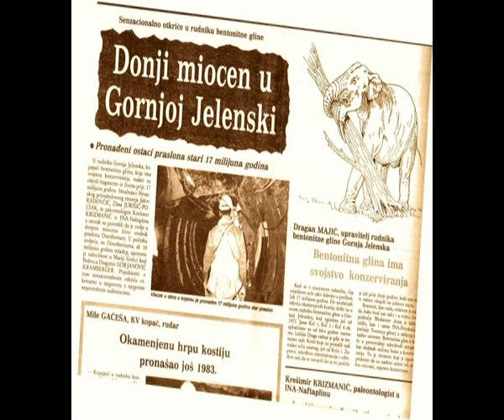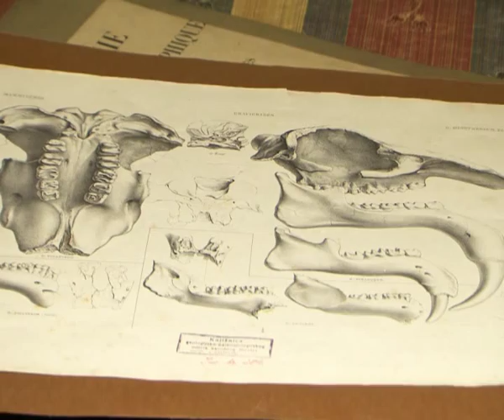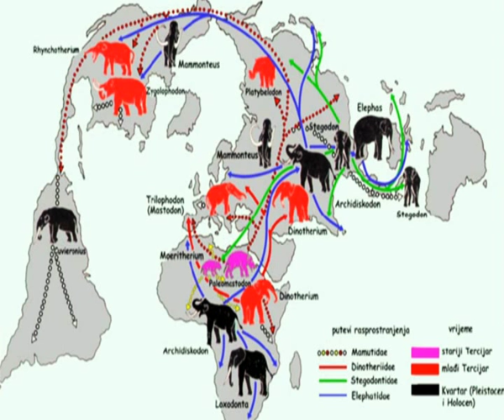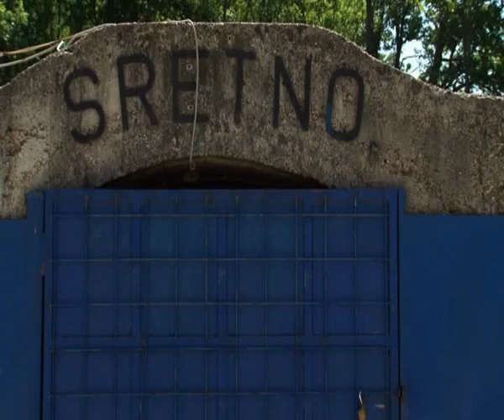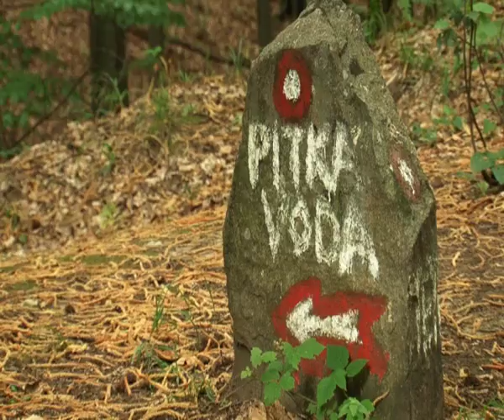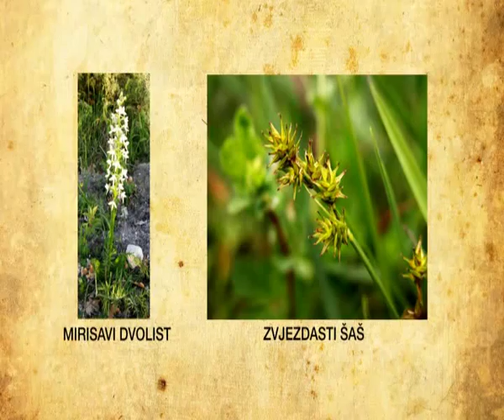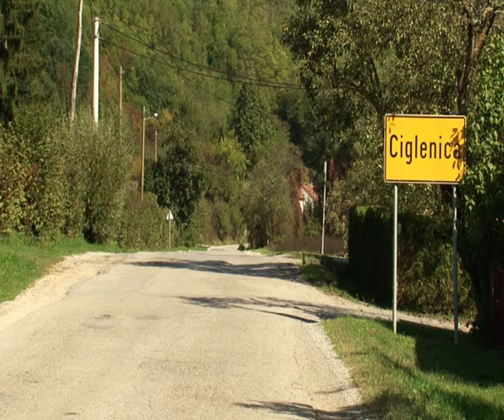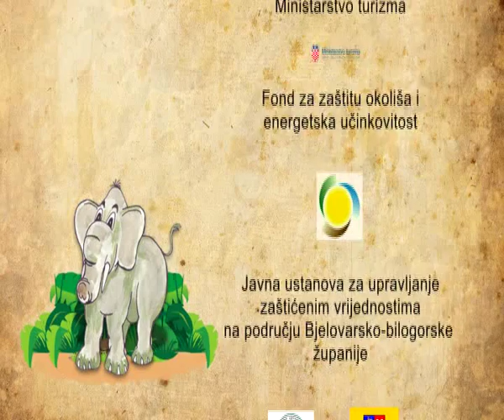Zeleni Biser Moslavine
Dokumentarni film o Moslavačkoj gori. Film Regionalne ekološke udruge 'Zeleni Moslavine' traje oko 24min i namjenjen je prvenstveno višim razredima osnovnih škola.